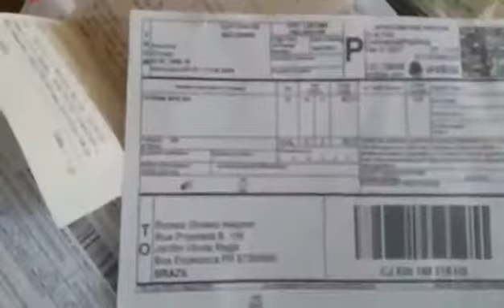Unboxing Review Cliente Renata Taxa 134 Roupas 25 libras Importando com a Jonnys Dhyogo Azevedo!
Unboxing Review Cliente Renata Taxa de 134 REAIS! Roupas 25 libras de roupas de bebe ;)Importando com a Jonnys Dhyogo Azevedo!

Como redirecionar?

Informacoes abaixo!

ADRESS 1: 8730 136TH ST
ADRESS2: BSMT
CITY: RICHMOND HILL
ESTATE: NEW YORK
ZIPCODE: 11418